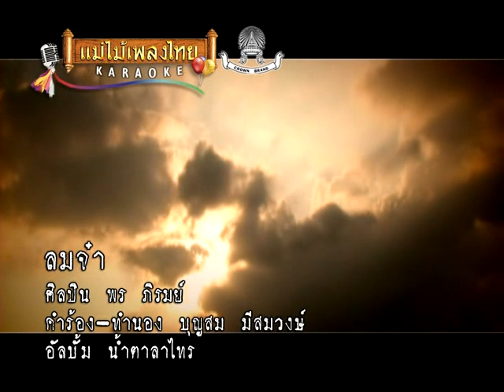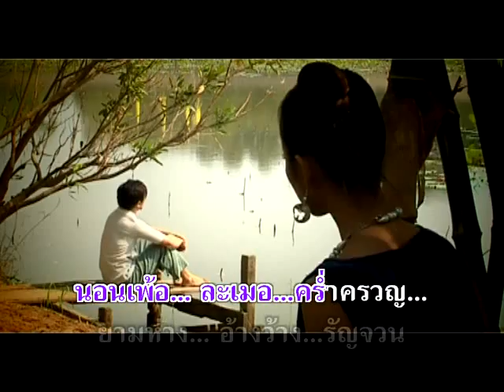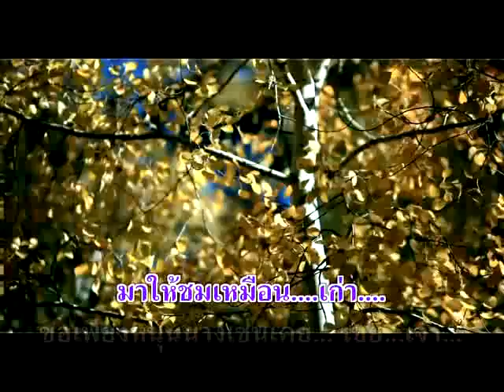ลมจ๋า - พร ภิรมย์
อัลบั้ม : น้ำตาลาไทร รหัส (AV025)
ชื่อเพลง : ลมจ๋า
ศิลปิน : พร ภิรมย์